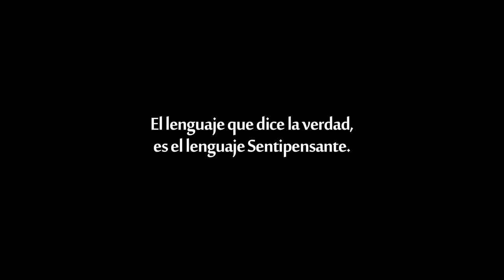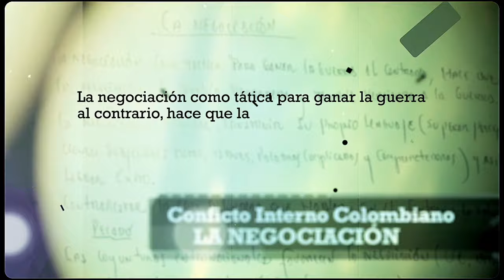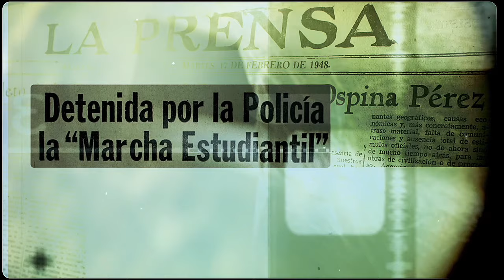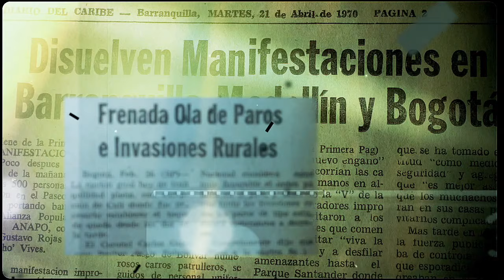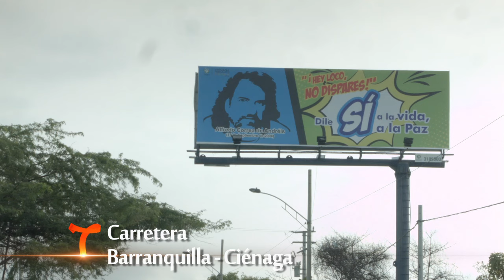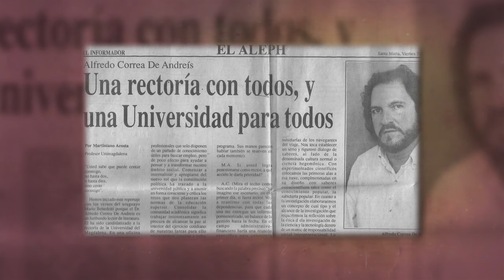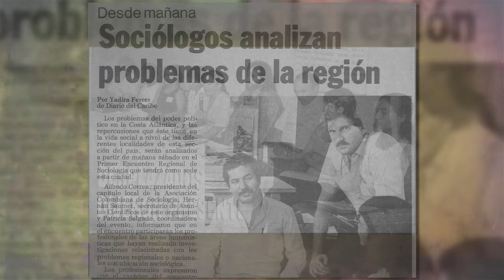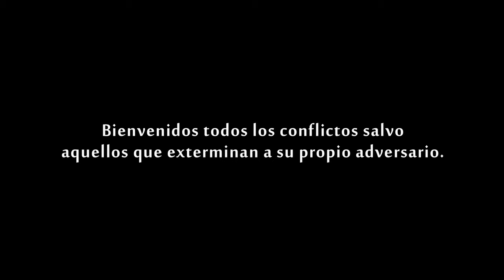El retrato de un sentipensante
La vida y obra de Alfredo Correa de Andreis se basó en buscar un equilibrio entre la razón y las emociones, en su trabajo como sociólogo y defensor de derechos humanos luchó por los menos favorecidos y su legado como hombre de familia, Educador y Gestor social sirve ahora como ejemplo para un país que sueña con vivir en paz.